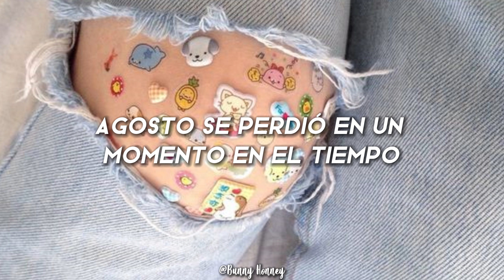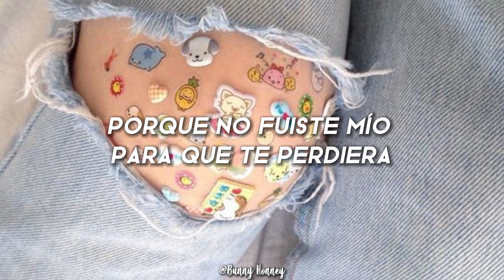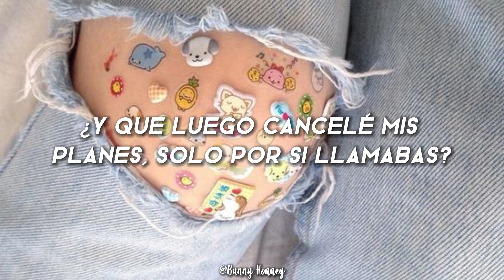Taylor Swift - August // Letra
'Cause you were never mine, never mine